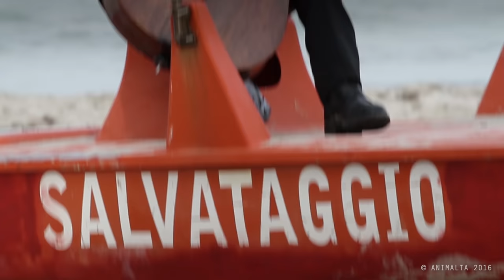Giovanni Sollima "Caprice de Chaconne" di FRANCESCO CORBETTA (CA.1615-1681)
Regia di GIAN MARIA MUSARRA
Arrangiamento di GIOVANNI SOLLIMA
GIOVANNI SOLLIMA  cello
Produzione ANIMALTA 2016
HD 1080P